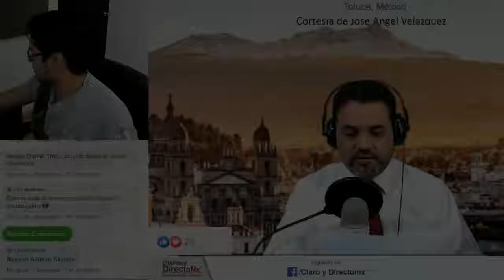Quien defiende al Ejercito Mexicano || EnVivo [RESUMEN]